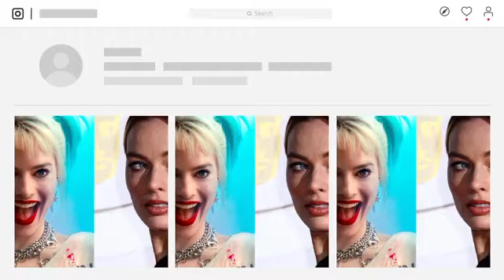SLAMMED!🛑 Margot Robbie Says She Would Do Anything to Be Back on Screen after Quitting From Acting